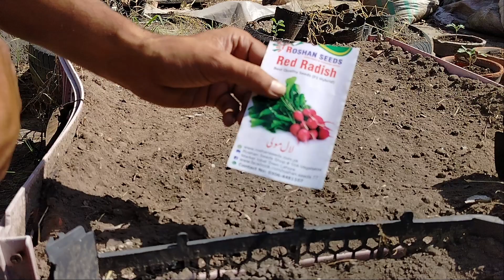Quick Grow Vegetable at Home | लाल मूली कैसे उगाएं? | Right way to grow Lal Mooli / red radish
🌿 Follow kare hume Instagram par for gardening tips & inspiration!

🔔 Follow kare aur sath mein rakhe updated! 🎥🌺